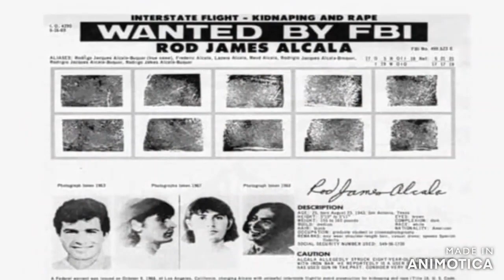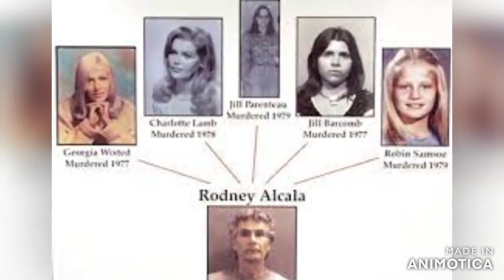He Went On A Dating Show In The Middle Of His Killing Spree| The shocking Case Of Rodney Alcala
Alcala was selected by the show because he was tall, handsome and charming. Producers did not conduct a background check, so they didn’t know he had also already murdered at least two women in Southern California. Previously, he had served 34 months in prison for the brutal rape and beating of an 8-year-old girl. He had briefly been put on the FBI’s Most Wanted list as well.

By the time of his 1979 arrest, Alcala had killed at least seven women, but authorities believe the body count could be much higher.